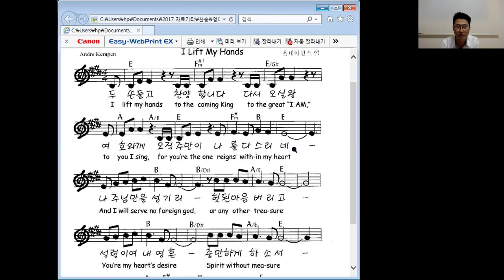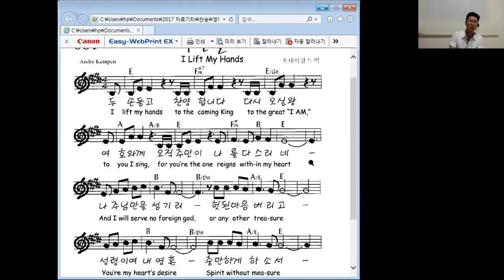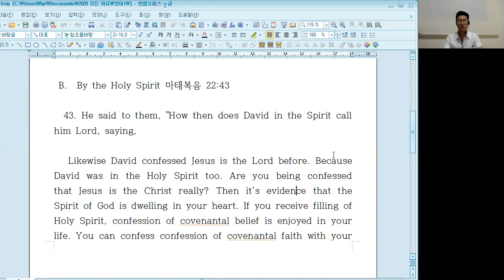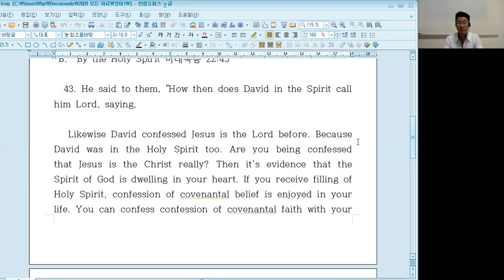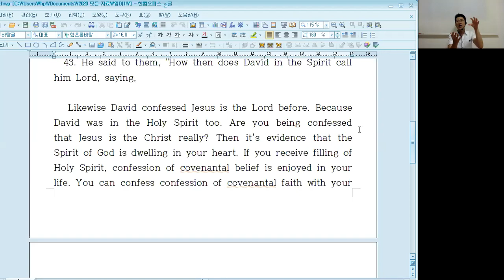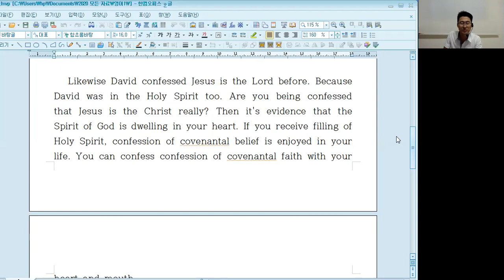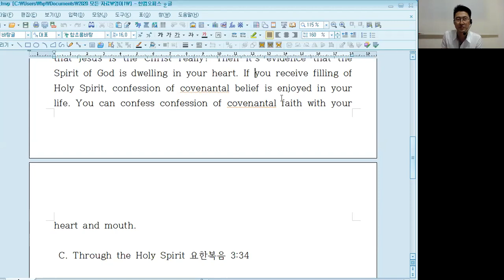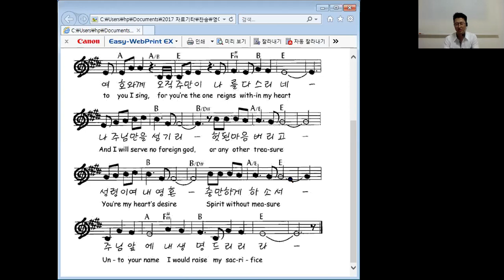미전도 종족현장 선교를 위한 영어배우기 2(20200705주)